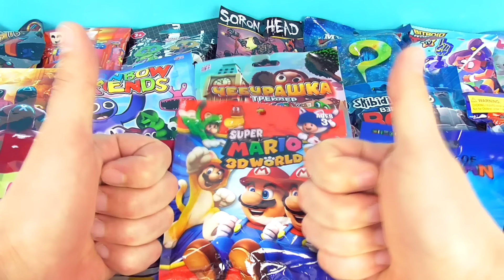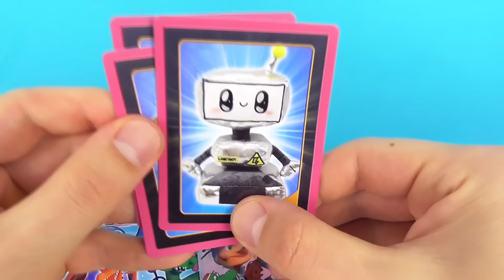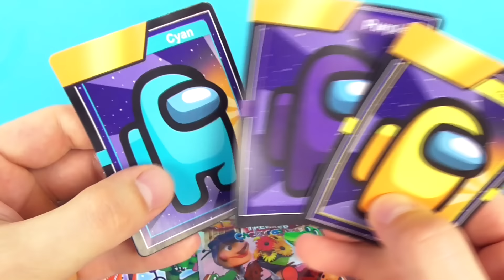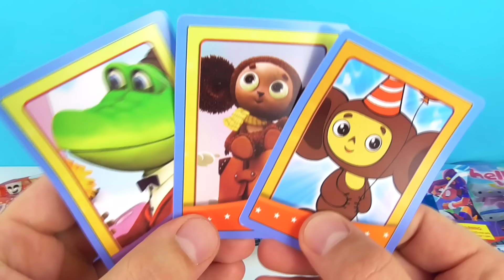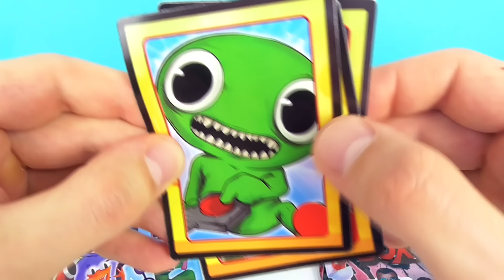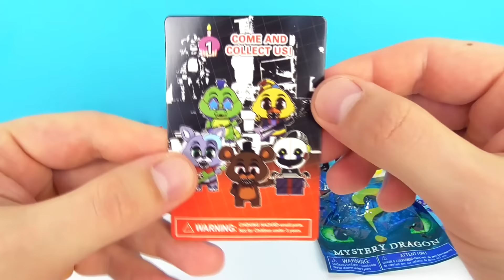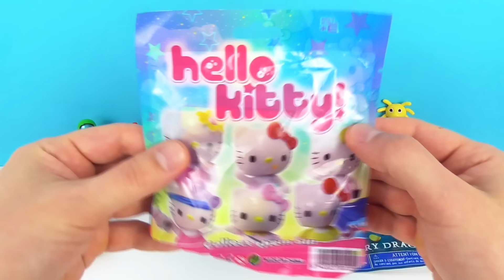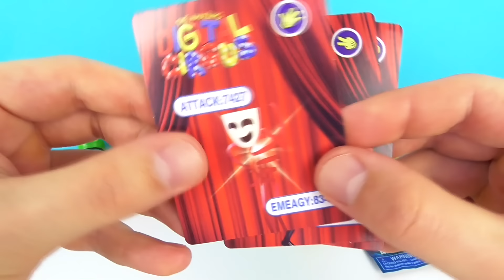КИТАЙСКИЕ СЮРПРИЗЫ В ПАКЕТИКАХ Five Nights at Freddy's, Skibidi Toilet, Minecraft, Rainbow Friends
МЕГА-ВЫПУСК КИТАЙСКИХ СЮРПРИЗОВ В ПАКЕТИКАХ! 5 ночей у Фредди (Five Nights at Freddy's), Радужные друзья (Rainbow Friends), Бравл Старс (Brawl Stars), Hello Kitty, Удивительный Цифровой Цирк (The Amazing Digital Circus), Сиреноголовый (Siren Head), Чебурашка, Among Us, Игра в кальмара (Squid Game), Детсад БанБана (Garten of Banban), Майнкрафт (Minecraft), Super Mario 3D World, LunkyBox, Skibidi Toilet, Как приручить дракона (My little dragon 3)!

50 СЮРПРИЗОВ! МЕГА ВЫПУСК! Леди Баг, ХАГИ ВАГИ, Куклы LOL, Paw Patrol Kinder Surprise Eggs unboxing

50 СЮРПРИЗОВ! МЕГА ВЫПУСК! Маша и Медведь, MARVEL, Три кота, куклы LOL Kinder Surprise Eggs unboxing